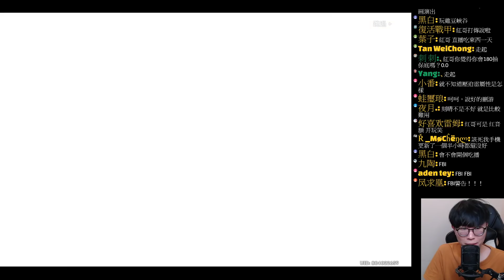【原神】四萬鑽實測『抽公子/抽天空之翼』居然歪到超想要的五星角！【神鑄賦形】【暫別冬都】【Genshin Impact】【阿紅實況】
明悟睿濤 ‧ 亞特蘭堤斯 智泉擁簇 黑金潛解 古幣封印